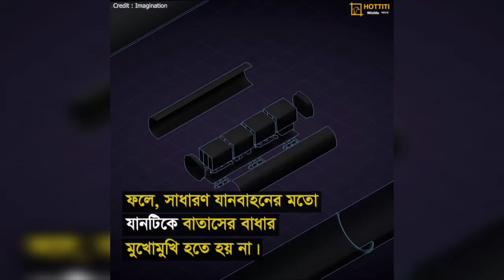Hyperloop : bullet train || হাইপারলুপ : বুলেট ট্রেন